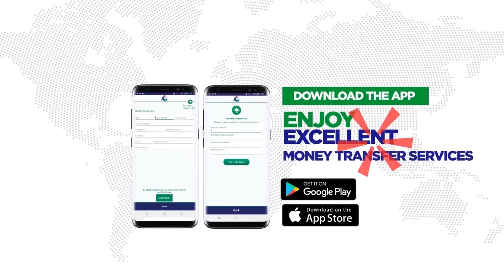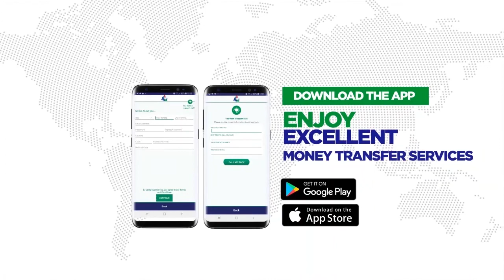The Motivational Platform with Isatou Demba